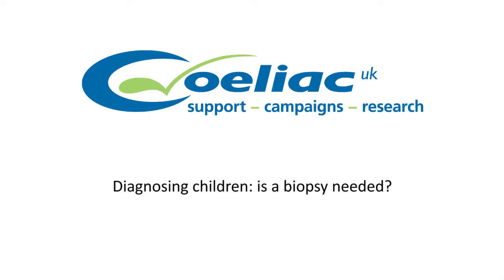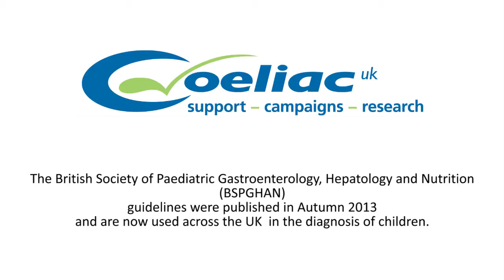Diagnosing children: is a biopsy needed?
Dr Huw Jenkins (Consultant Gastroenterologist, University Hospital of Wales and Vice Chair of Coeliac UK Health Advisory Council) discusses the diagnosis process for children.